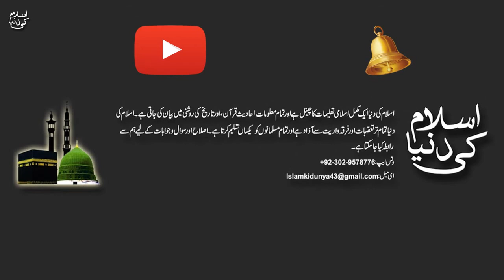Hazrat Ali Quotes 69 || Whatsapp status || Tik Tok Videos || Islam ki dunya